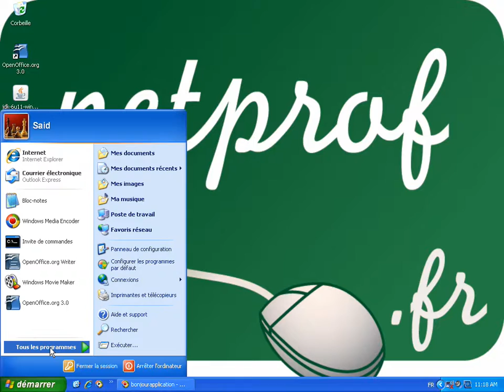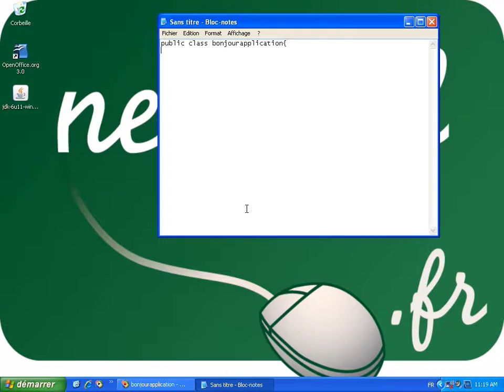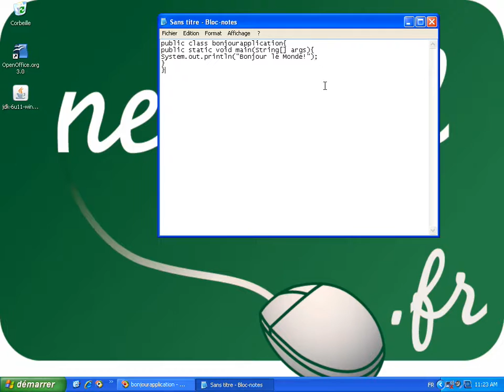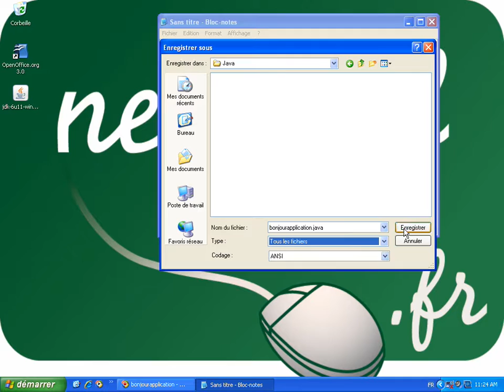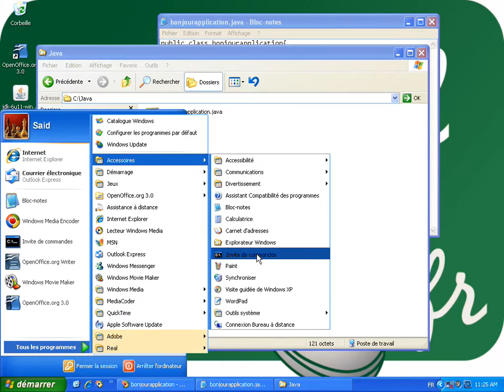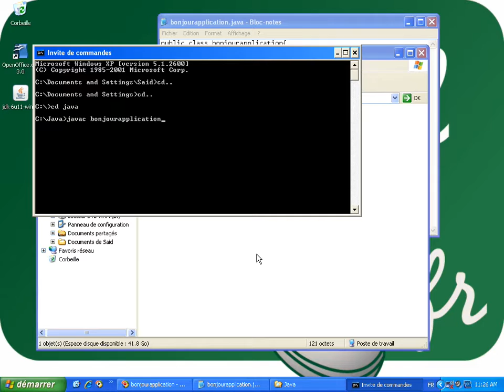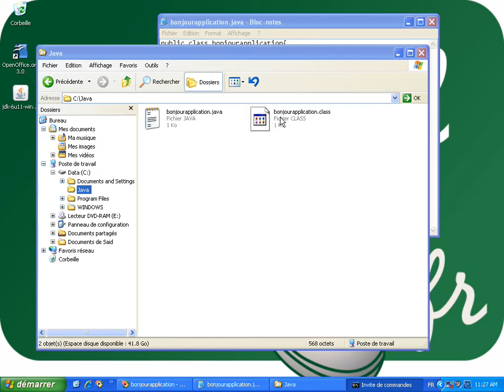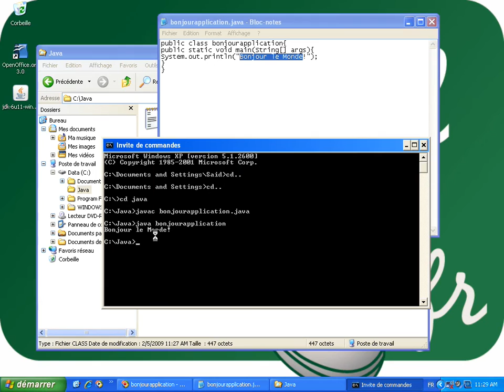Mon premier programme java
Prof : Said